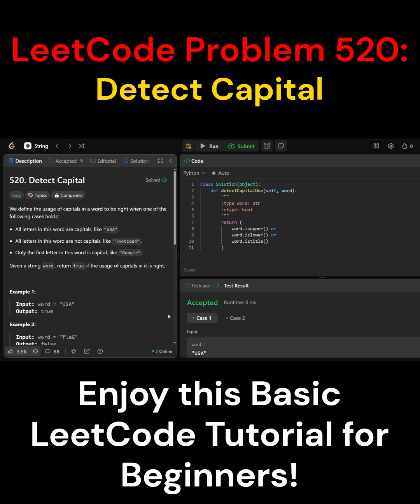LeetCode 520 Detect Capital in Python | Easy Coding Tutorial for Beginners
Solve LeetCode 520 "Detect Capital" in Python with this beginner-friendly coding tutorial! This problem asks you to check if a word’s capitalization is valid: it must be all capitals (e.g., "USA"), all lowercase (e.g., "leetcode"), or only the first letter capitalized (e.g., "Google"). For example, "FlaG" returns false. We’ll use Python’s built-in string methods like `isupper()`, `islower()`, and `istitle()`, and explore an alternative approach by counting capitals. Perfect for Python learners, coding beginners, or anyone prepping for coding interviews!

- Understanding LeetCode 520’s capitalization rules
- Using Python string methods to check capitalization
- Exploring a manual approach by counting capital letters
- Testing with example cases

class Solution(object):
    def detectCapitalUse(self, word):
        :type word: str
        :rtype: bool
        return (
            word.isupper() or  # All capitals
            word.islower() or  # All lowercase
            word.istitle()     # First letter capitalized, rest lowercase

# Test cases
solution = Solution()

# Test case 1: All capitals
print(solution.detectCapitalUse("USA"))  # Output: True
# All letters are uppercase

# Test case 2: All lowercase
print(solution.detectCapitalUse("leetcode"))  # Output: True
# All letters are lowercase

# Test case 3: First letter capitalized
print(solution.detectCapitalUse("Google"))  # Output: True
# First letter is uppercase, rest are lowercase

# Test case 4: Invalid capitalization
print(solution.detectCapitalUse("FlaG"))  # Output: False
# Mixed capitalization that doesn’t fit the rules

# Test case 5: Single letter
print(solution.detectCapitalUse("A"))  # Output: True
# Single letter is always valid (counts as all capitals or title case)

# Alternative: Manual approach by counting capitals
class SolutionManual(object):
    def detectCapitalUse(self, word):
        :type word: str
        :rtype: bool
        capitals = sum(1 for char in word if char.isupper())
        # Case 1: All capitals (capitals == len(word))
        # Case 2: All lowercase (capitals == 0)
        # Case 3: First letter capitalized (capitals == 1 and first letter is capital)
        return (
            capitals == len(word) or
            capitals == 0 or
            (capitals == 1 and word[0].isupper())

solution_manual = SolutionManual()
print("\nManual solution:")
print(solution_manual.detectCapitalUse("USA"))  # Output: True
print(solution_manual.detectCapitalUse("FlaG"))  # Output: False

🌟 **Why Solve LeetCode 520?**
This problem is a great introduction to string manipulation and pattern checking in Python, a common topic in coding interviews! The string method solution has a time complexity of O(n), where n is the length of the word, with O(1) space complexity. The manual approach also runs in O(n) time and provides a deeper understanding of the rules. We’ll explore both methods to detect valid capitalization. Master this, and you’ll be ready for more advanced LeetCode challenges!

- Python beginners learning coding
- Coding enthusiasts tackling LeetCode problems
- Developers prepping for technical interviews